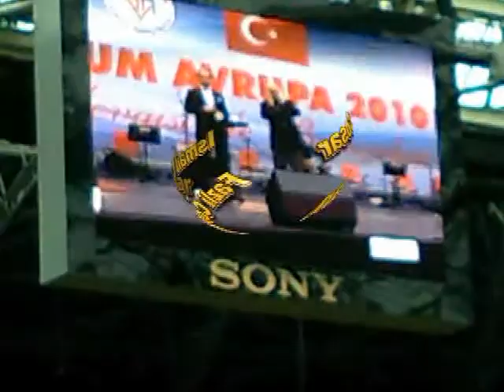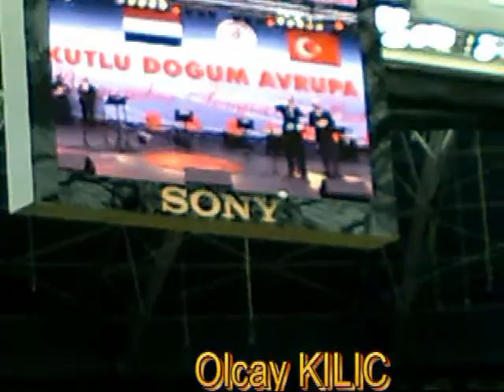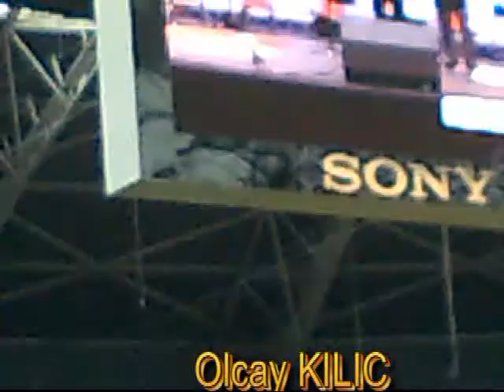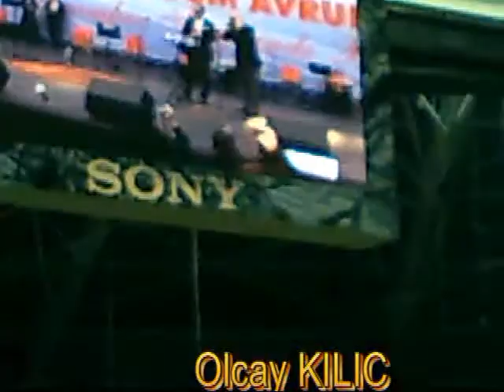Amsterdam Arena Cifte Ezan Ismail cosar ve Fazli Coban Kutlu Dogum Avrupa 04 04 2010 Amsterdam Hollanda